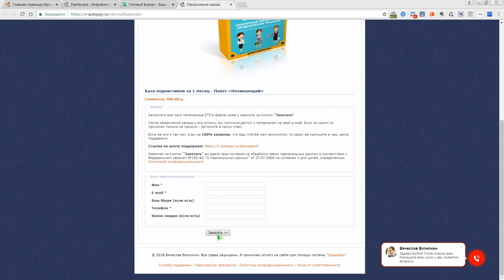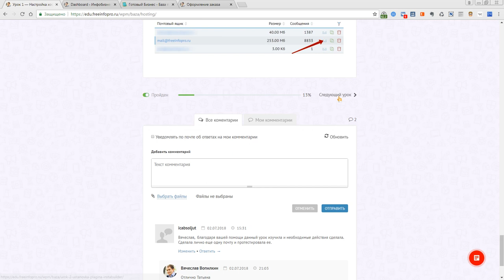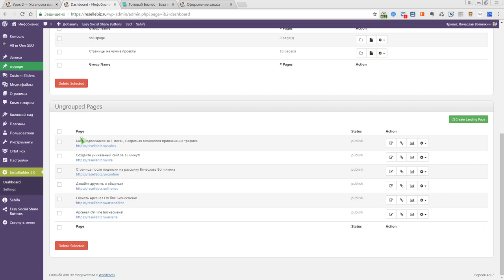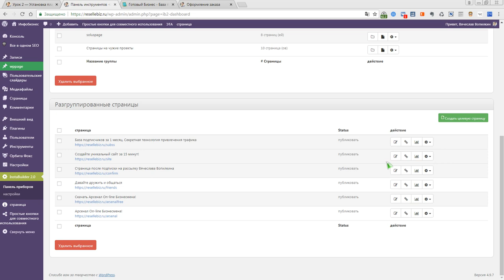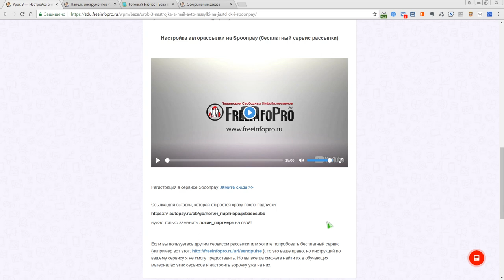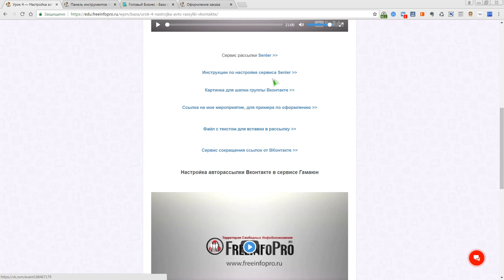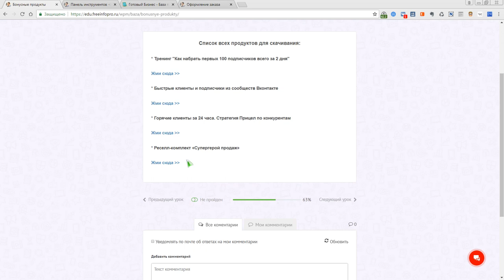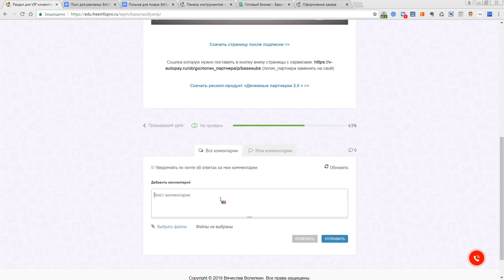Что Вас ждёт После Покупки Комплекта - База подписчиков за 1 месяц